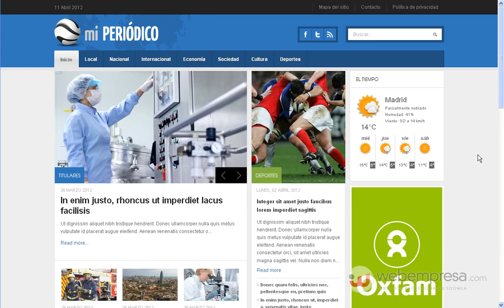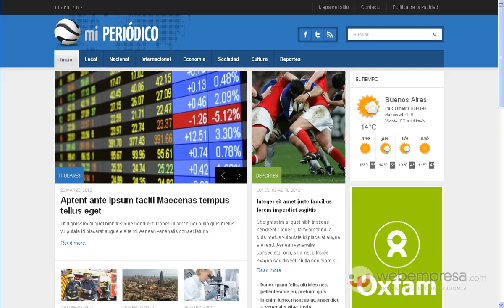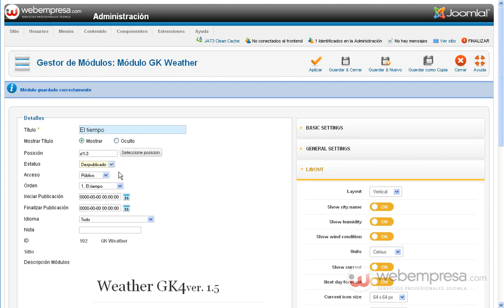Pack Noticias Nex: configurar módulo del tiempo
Opciones de configuración del módulo de predicción metereológica Gavick Weather GK4.